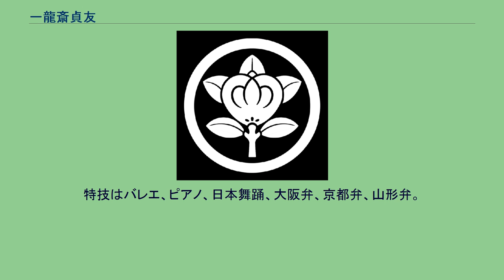一龍斎貞友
一龍斎 貞友（いちりゅうさい ていゆう、1958年6月20日 - ）は、日本の講談師、声優、ナレーターである。
師匠は、講談師で人間国宝の一龍斎貞水。
大阪府出身。
旧芸名：鈴木 三枝（すずき みえ、1981年 - 1985年）、鈴木 みえ（読みは前の芸名と同じ、1985年 - 1998年）。
声優から講談師に転向し、かつ声優業も継続して行う。
以前は太陽プロモーション、プロダクションエム・スリー、同人舎プロダクション、ウイットプロモーション、ぷろだくしょんバオバブに所属していた。
講談師になる前は滅多に顔出しはしていなかったが、『忍たま乱太郎』のイベントに他のメインキャストと参加したことがある。
講談師として真打に昇進した際は、『クレヨンしんちゃん』原作コミックの41巻38頁に作者である臼井儀人からの「祝・真打★貞友」というメッセージが載せられた。
前述の『忍たま乱太郎』をはじめ『ちびまる子ちゃん』『クレヨンしんちゃん』など、長寿アニメのレギュラーキャラクターを多く担当している。
2017年から川崎大師にて「三土の会」と称する独演勉強会を開始。
(2021年12月現在休止中) ディズニー映画『美女と野獣』のポット夫人の吹き替えを福田公子から引継ぎ、東京ディズニーランド『美女と野獣“魔法のものがたり”』より担当している。
特技はバレエ、ピアノ、日本舞踊、大阪弁、京都弁、山形弁。
担当女優 映画 ドラマ アニメ